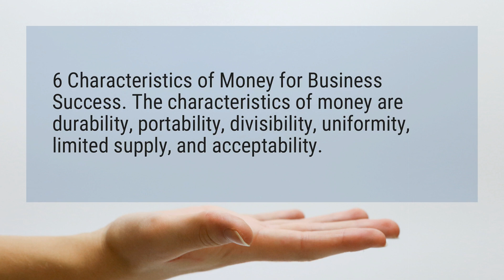What are the 6 characteristics of money?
The characteristics of money are durability, portability, divisibility, uniformity, limited supply, and acceptability.